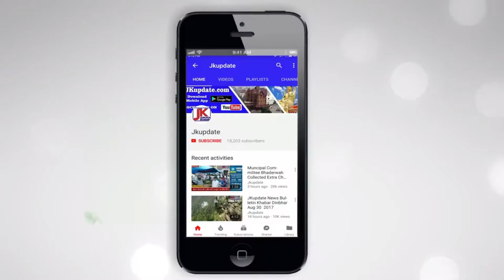Jammu Kashmir Khabre Din Bhar ki - Today Bulletin JK Updates - Shit Newz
JKupdate News Bulletin Khabar Dinbhar Oct 08 2017 | Stay Updated With Latest News & Updates. To cut the morass of market, the channel aims to serve family entertainment, healthy viewing and distinctive news to upgrade its viewers to make informed.

Media partners:-
1. Beeflynews:-  goo.gl/nYz7cf
2. Dronetek politics:-  goo.gl/rxHg6S
3. Jkupdates:-  goo.gl/92kjmn
4. Trump Election:-  goo.gl/cC6yyp

goo.gl/ijaxBT

Last Video:-
Donald Trump is an anti-inflammatory:-
goo.gl/czgLqd